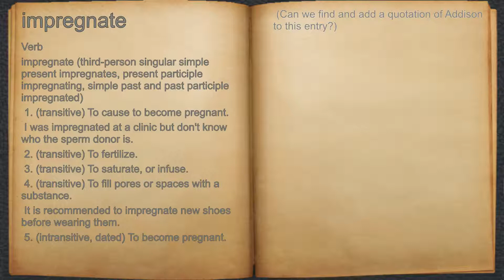What does impregnate mean?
A spoken definition of impregnate.

Intro Sound:
Typewriter - Tamskp